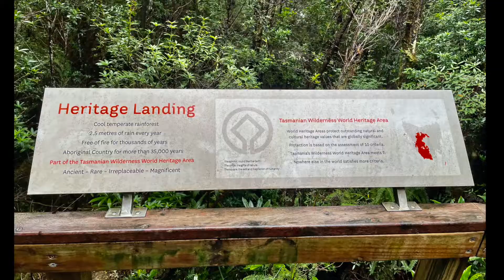Gordon River cruise Strahan Tasmania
This video is about the Gordon river cruise which is listed as world heritage site at Tasmania west coast-Strahan. You will get to know the experience of wild nature and how the prisoners were settled at Sarah Island before establishment of Port Arthur. Its a amazing 6 hours cruise trip. Hope you will enjoy the video!!